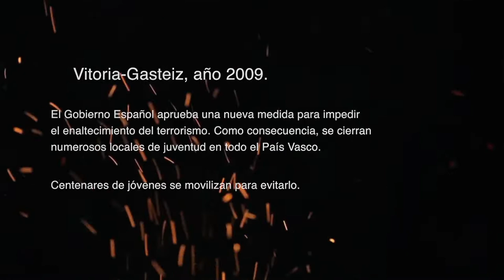ANE (2018) - Making off / Los personajes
Aia Kruse, Fernando Albizu, Ane Lekanda, Isabel Gaudí, Iñigo de la Iglesia, Iñaki Rikarte, Koldo Olabarri, Susana Soleto y David Blanka son el elenco de Ane (2018) y nos los cuentan todo.